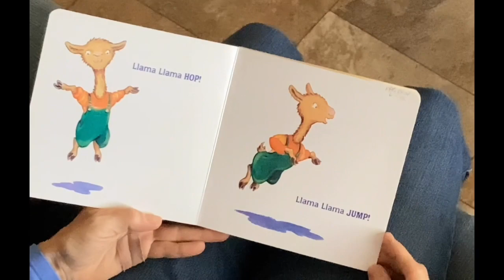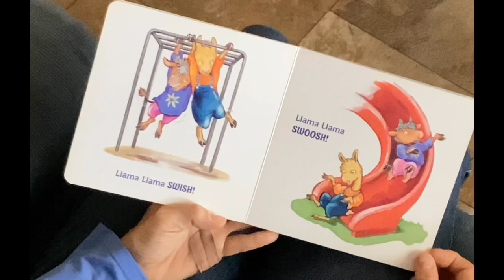Llama llama hoppity-hop and zippity-zoom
2 board books by Ann Dewdney